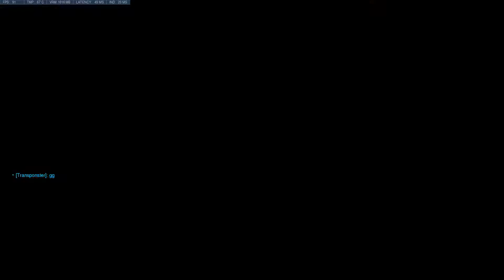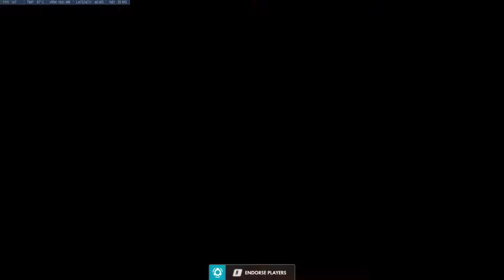They almost got past the 2nd point XD - Me0w14 as Zenyatta